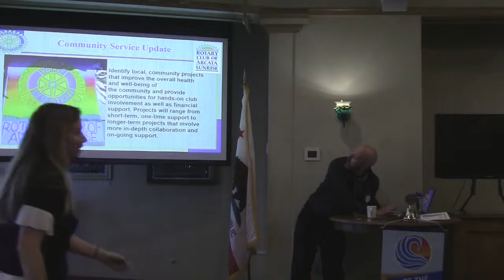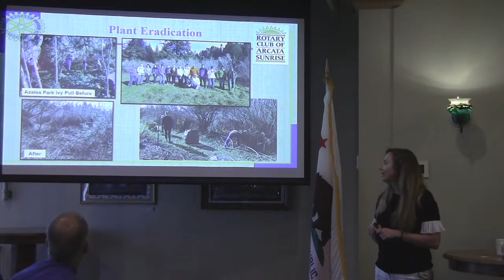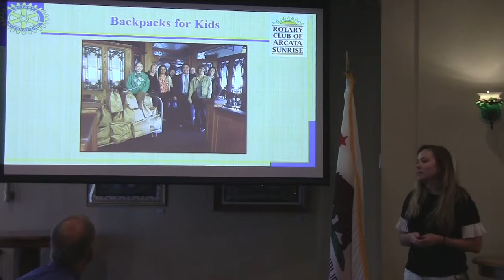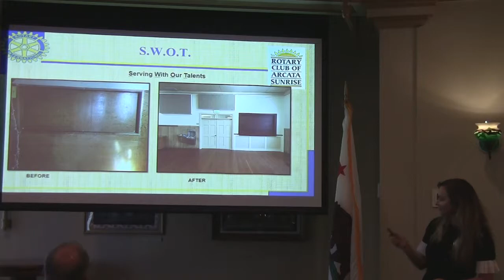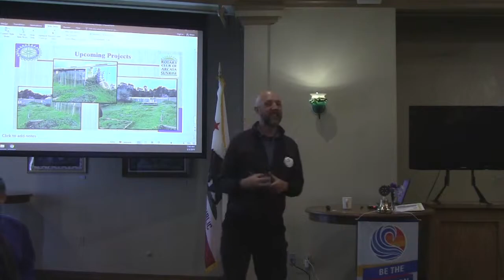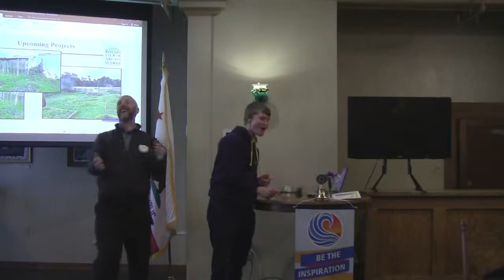RCAS Meeting - May 3, 2019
We discussed the last-minute preparations for that evening's Spring Fundraiser, and Terri Clark told us about her recent trip to Japan. Then, it was time for our Featured Speaker - State Senator Mike McGuire!
We finished the meeting with Rachel Damme's report from the Community Service Committee.